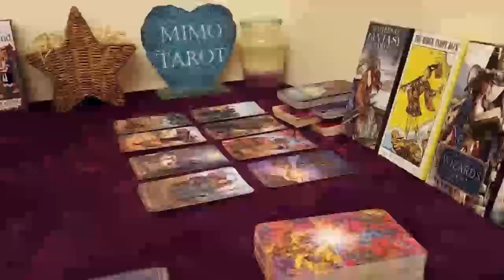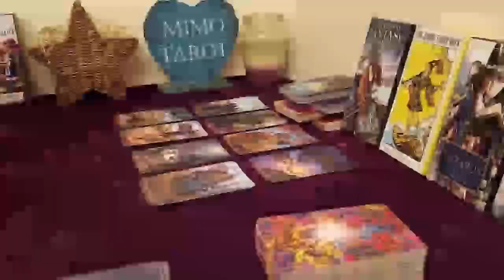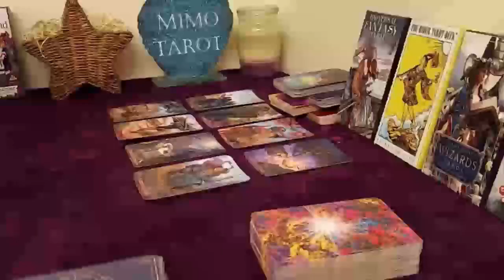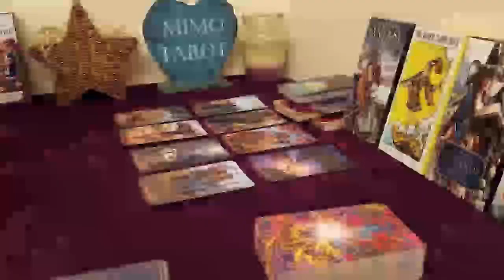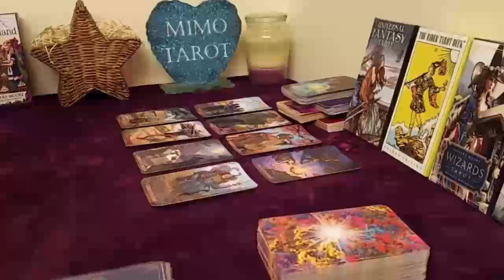SAGITTARIUS TAROT LOVE READING, THE TRUTH IS YOU'RE WHAT THEY CONSIDER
Sagittarius, Aries, Cancer, Capricorn, Gemini, Leo, Libra, Pisces, Aquarius, Scorpio, Taurus, Virgo, Scorpio ,Horoscope, JANUARY 2023

Sagittarius Love JANUARY 2023
Sagittarius 2023
Sagittarius today
Sagittarius  JANUARY